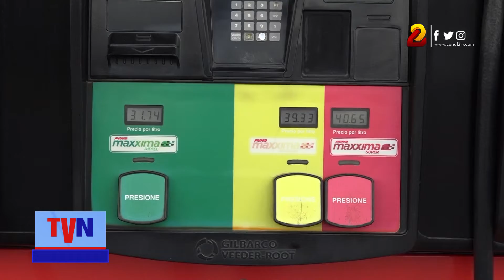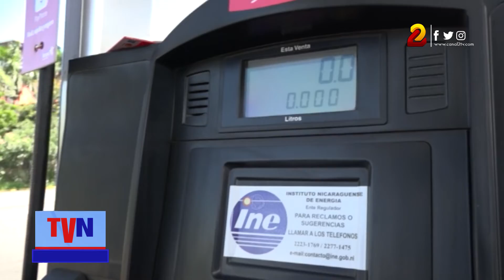Subsidio a combustibles y gas para cocinar se mantiene en Nicaragua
La inestabilidad de los precios de los combustibles continúa a nivel internacional, es por ello que desde marzo de este año a la fecha, el gobierno mantiene congelados los precios de los combustibles y el gas para cocinar.